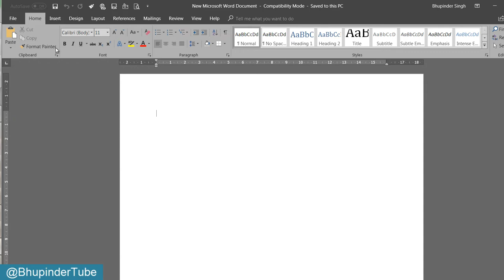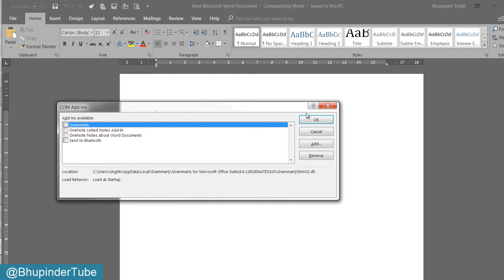How can I make Microsoft Word load faster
In this short video, I will show what changes to make to help microsoft word to load faster - basically as fast as it can get. Obviously, it depends on your windows system as well.